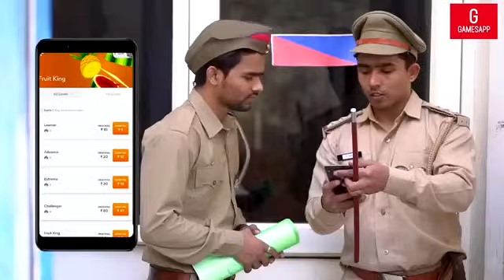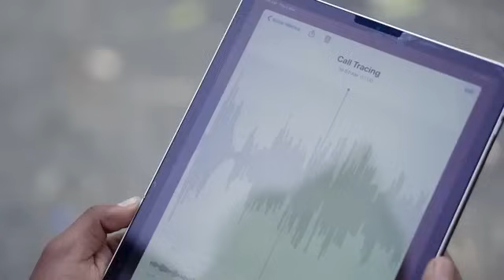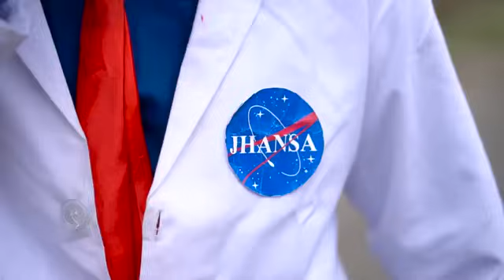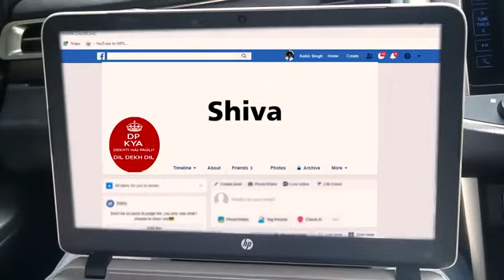TIME FREEZE | ROUND2HELL | R2H dil का दोस्ताना कबीर सिंह kabeer singh nasha RTH round to heal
दिल का दोस्ताना कबीर सिंह  kabeer singh nasha RTH round to heal